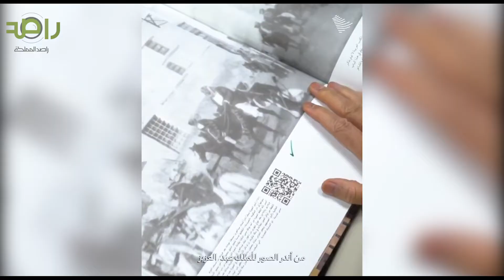500 ألف صورة ورسمة لمكة المكرمة جمعها دكتور في جامعة هارفارد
500 ألف صورة ورسمة لمكة المكرمة جمعها معراج مرزا، منذ أن كان طالبًا في الجامعة، حتى أصبح أستاذًا زائرًا في هارفارد